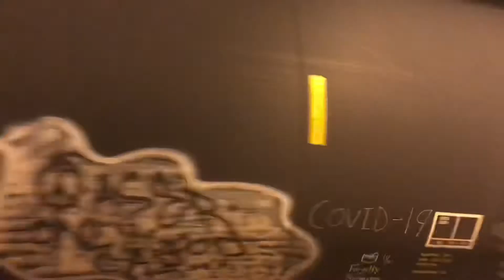Pennsylvania Northeastern W230 through Willow Grove. 1:32 AM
On a cold 21 degree Saturday Morning we catch Pennsylvania Northeastern W230 passing through Willow Grove on SEPTA’s Warminster Line at 1:32 AM. Leading the train was ex Canadian National SD40-2W 5315. Trailing on the back was ex Canadian National SD40-2W 5342. The train was on its way to the New Hope and Ivyland interchange in Warminster.